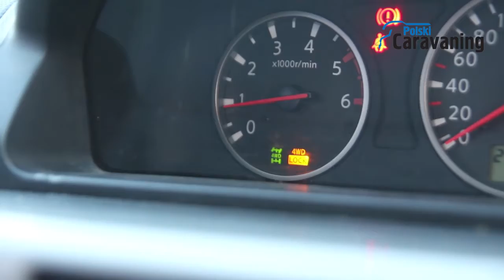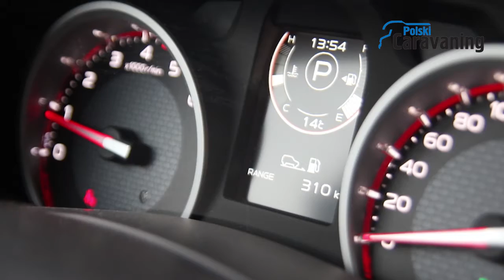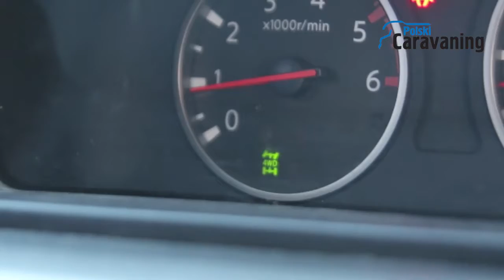Trzy napędy i jedna przyczepa [TEST NAPĘDÓW]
Jedna przyczepa o DMC 1500 kg i trzy różne holowniki, z trzema różnymi napędami: na przód, na tył i 4x4. Który z nich najlepiej poradzi sobie z holowaniem "cepki" w trudnym terenie? Zapraszamy na nasz test.

Za pomoc w realizacji materiału dziękujemy marce MAZDA, ISUZU, Centrum Entuzjastów Caravaningu oraz p. Michałowi, który zdecydował się do nas dotrzeć swoim Nissanem :)